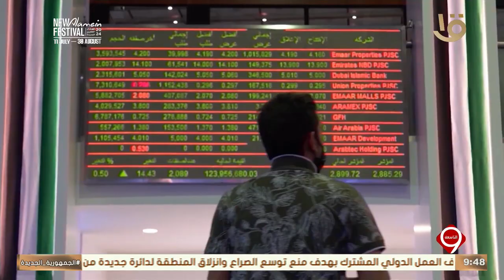نشرة التاسعة | أهم أخبار المال والأعمال